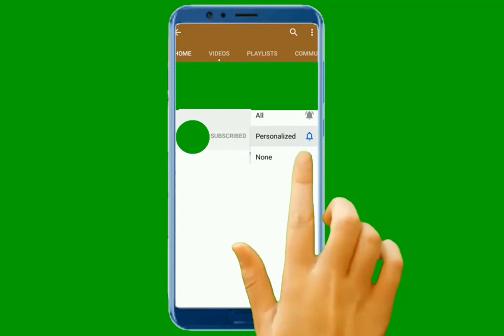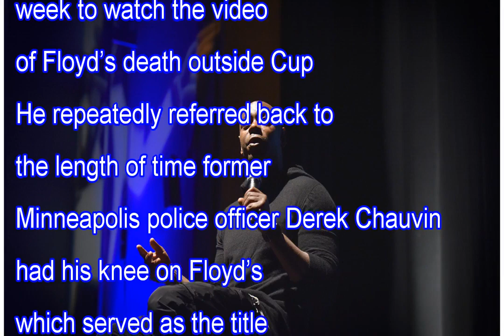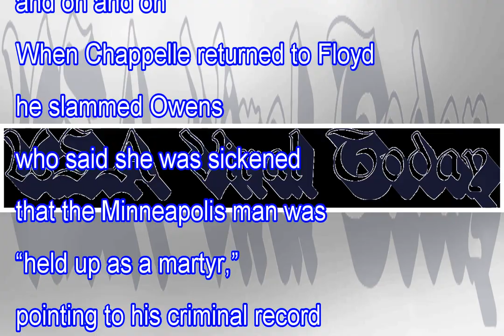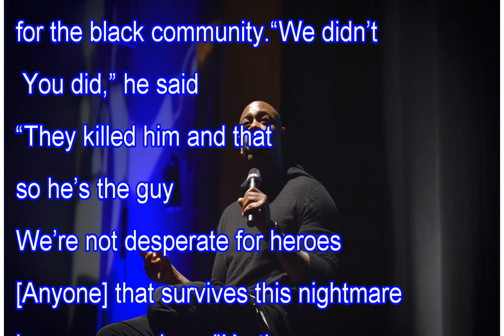WHY Dave Chappelle Breaks Silence On George Floyd rips the media in surprise Netflix videos HD 2020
WHY DaveChappelle Breaks Silence On GeorgeFloyd rips the media in surprise Netflix special HD 2020,